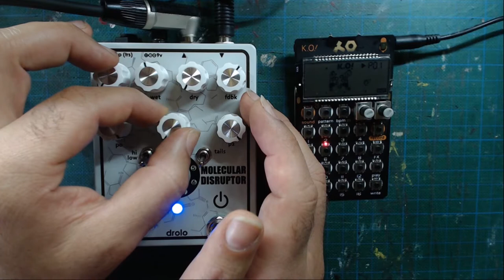pitcholay on drums (molecular patches) - drolo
Playing around with my new PO33 running through the Molecular Disruptor using the pitcholay patch. Lots of fun